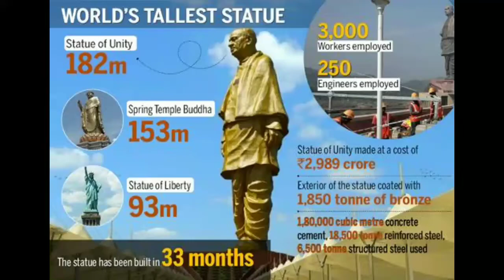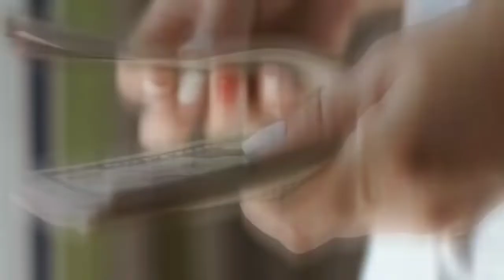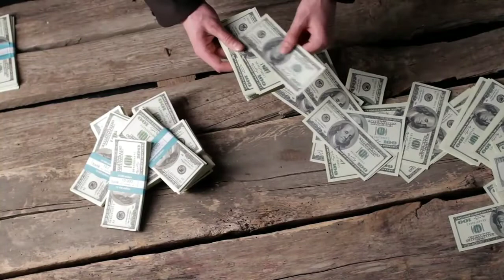Statue of Unity / Statue of Unity बनाना सही था या गलत / Sardar Vallabhbhai patel / kevadia / Gujrat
Video Title :- Statue of Unity / Statue of Unity बनाना सही था या गलत / Sardar Vallabhbhai patel / Kevadia / Gujrat

Language :- Hindi 🇮🇳

स्टैचू ऑफ यूनिटी ये विश्व की सबसे ऊंची गगनचुंबी प्रतिमा ( Kevadia Tourism Circuit) है ये मूर्ती Sardar Vallabh patel की है / जो हमेशा ज़मीन से जुड़े रहे और
अब वे आसमान की शोभा बढ़ा रहा है। मूर्ति की लंबाई 182 मीटर है और यह इतनी बड़ी है कि इसे 7 किलोमीटर की दूरी से भी देखा जा सकता है

Tallest statue in the whole world 🗿
watch the story of sardar patel's statue and experience grandeur in this video